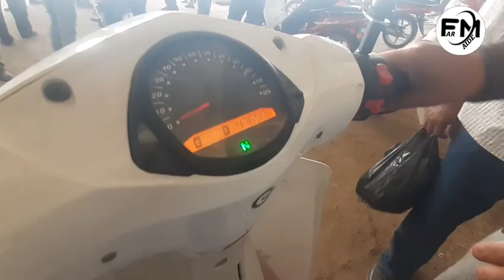Скутерлар Нархлари Ҷуда Қимат Булишти Даҳшат Хама Скутерга Ути Мошини Ташлаб 2022